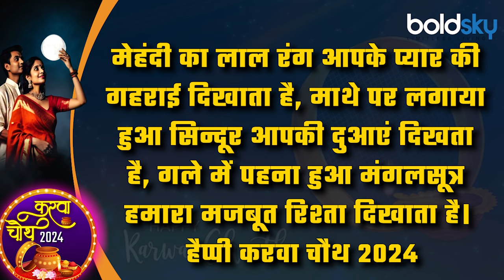Karwachauth 2024 Girlfriend Boyfriend Quotes, Wishes, Images, SMS In Hindi | Boldsky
करवा चौथ एक ऐसा त्यौहार है जो शादी की खूबसूरती को पूरे तौर पर दर्शाता है। हिंदू महिलाएं अपने पति की लंबी उम्र सुनिश्चित करने के लिए इस दिन एक दिन का उपवास रखती हैं। यह विवाह संस्था के प्रति महिलाओं के त्यागपूर्ण प्रेम को दर्शाने का एक महत्वपूर्ण दिन है। इस अवसर का उपयोग अपने जीवनसाथी को करवा चौथ की हार्दिक शुभकामनाएँ भेजने के लिए करें। इस साल करवा चौथ 20 अक्टूबर को मनाया जाएगा।

Karwa Chauth is a festival that celebrates the beauty of marriage as a whole. Hindu women observe one day of fasting on this day in order to ensure the long lives of their husbands. This is a significant day to represent the sacrificial love of women towards the institution of marriage. Use this occasion to send heartfelt Karwa Chauth wishes to your spouse. This year, Karwa Chauth will be celebrated on the 20th October.